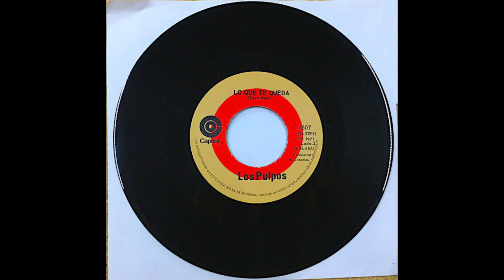Los Pulpos - Lo Que Te Queda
Música de Nicaragua de la época 60 y 70 y otras décadas incluyendo éxitos internacionales de otros países  Latinos y otros idiomas.